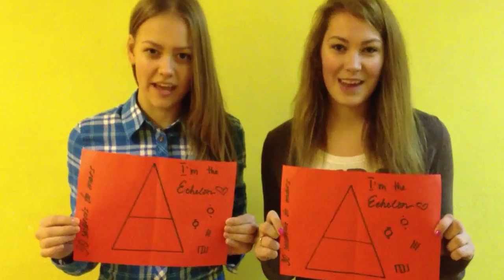Happy B-Day Jared !